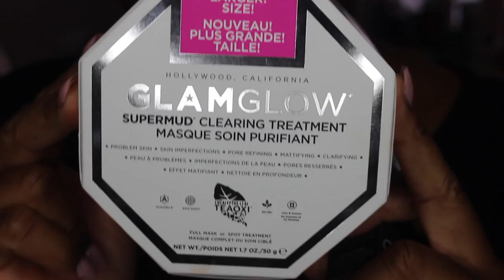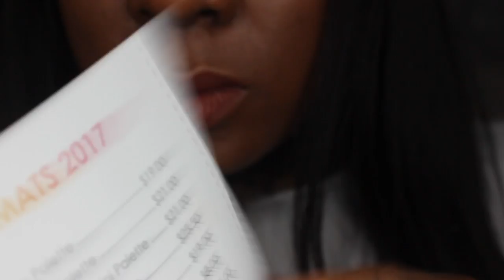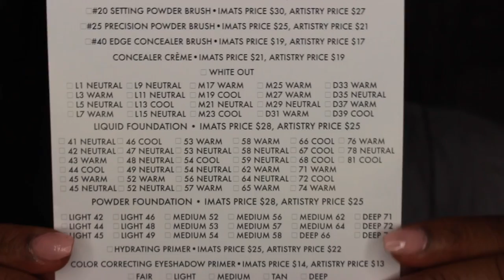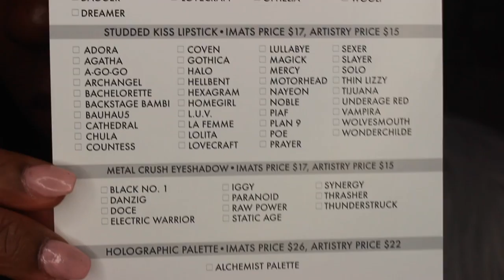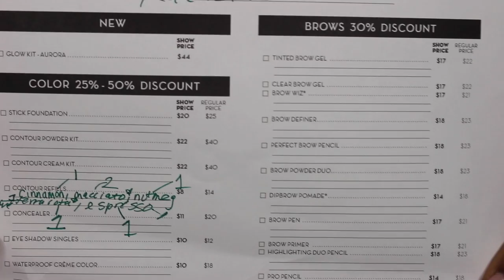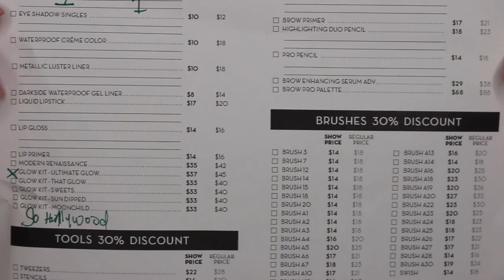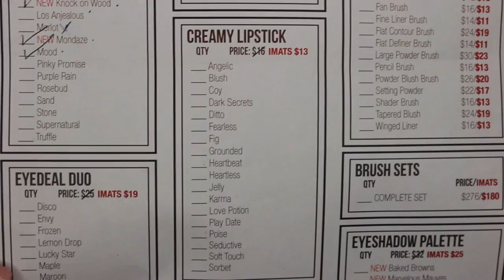$1000+ IMATS NYC 2017 HAUL (PRICES & LIVE SWATCHES) - DOSE OF COLORS, MORPHE, VIOLET VOSS, & ETC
LIST OF PRODUCTS: